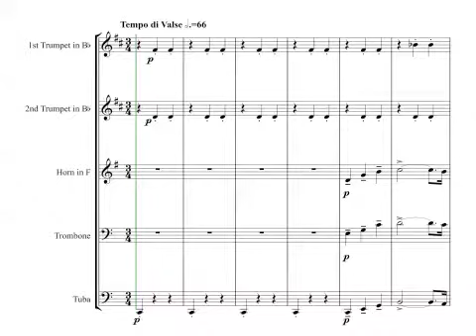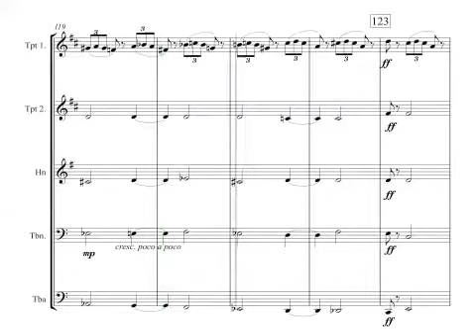Tchaikovsky - Waltz of the Flowers from the Nutcracker for Brass Quintet